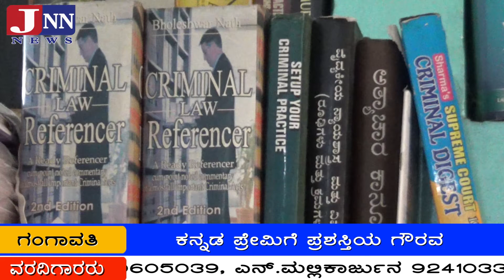ಗಂಗಾವತಿ – ಕನ್ನಡ ಪ್ರೇಮಿಗೆ ಪ್ರಶಸ್ತಿಯ ಗೌರವ